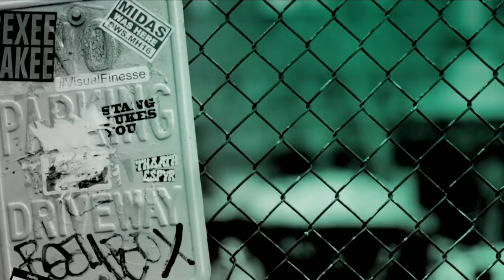Tim Minchin chats his new series 'Upright' and turning to science to save the environment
Internationally-renowned musician, comedian, actor and writer, Tim Minchin, joins Danny Clayton in the BUILD Sydney studio to chat about his latest screen project, Upright, turning to science to save the environment and the graduation speech that went viral.